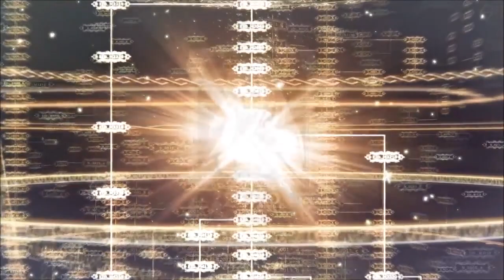La historia antes de NieR Replicant